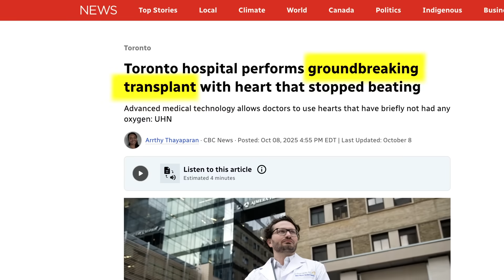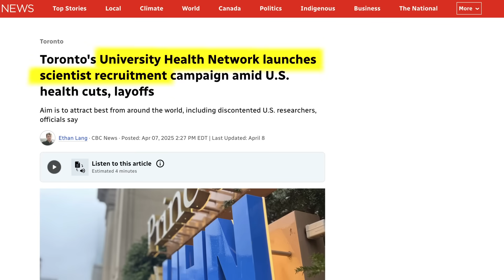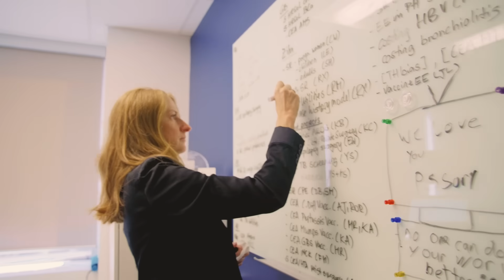2025: A Year of Medical and Scientific Breakthroughs at Canada’s Hospital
Each year at UHN is marked by unprecedented stories of science, discovery and collaboration that redefine the possibilities of patient care, scientific research and leading education. In 2025, these successes and breakthroughs continued to strengthen UHN's global ranking as the world's top research hospital and top publicly funded hospital.

From Canadian-first achievements in heart transplant and Neuralink brain implants, to a groundbreaking education program supporting marginalized communities and an impactful new partnership in mental health care with CAMH, these are just some of the milestones that advanced UHN's mission of building A Healthier World.

Join Dr. Kevin Smith, President and CEO of UHN, as he reflects on some of the year's transformational highlights — and the teams that made it all possible.

UHN is Canada's Hospital and the world's No. 1 publicly funded hospital. With 10 sites and more than 20,000 members of TeamUHN, UHN consists of Toronto General Hospital, Toronto Western Hospital, Princess Margaret Cancer Centre, Toronto Rehabilitation Institute, The Michener Institute of Education at UHN and West Park Healthcare Centre. As Canada's top research hospital, the scope of research and complexity of cases at UHN have made it a national and international source for discovery, education and patient care.